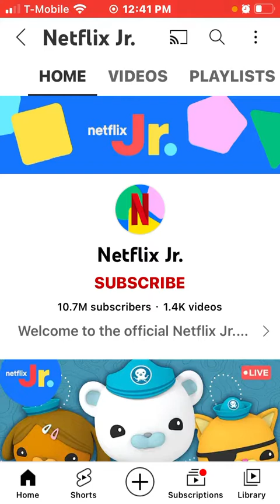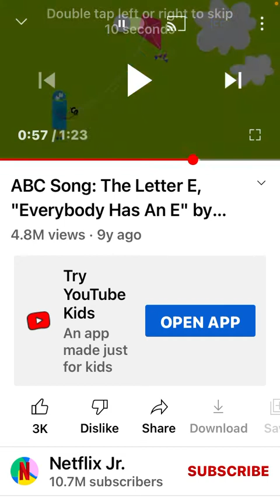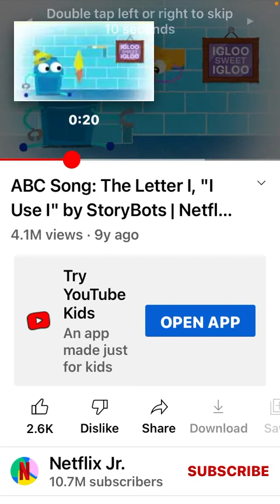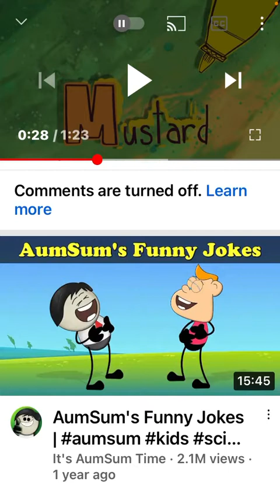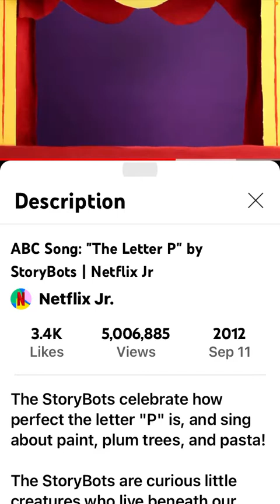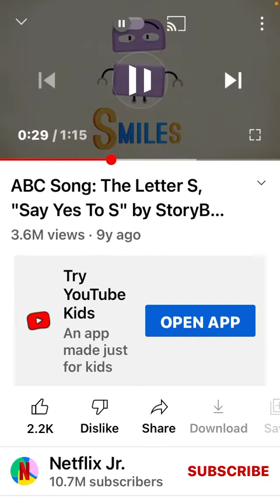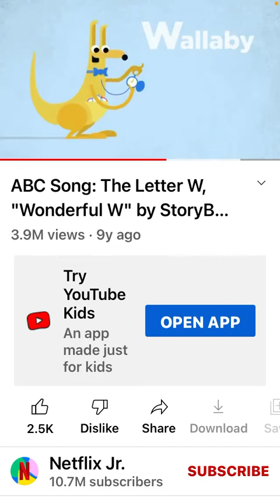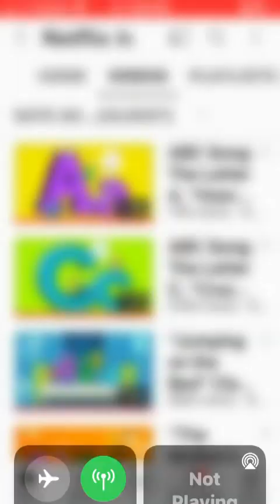Ranking All Storybots letter songs